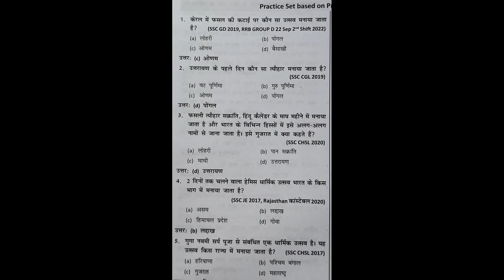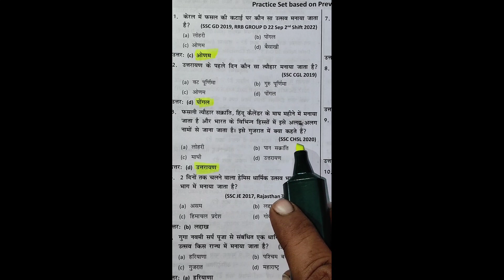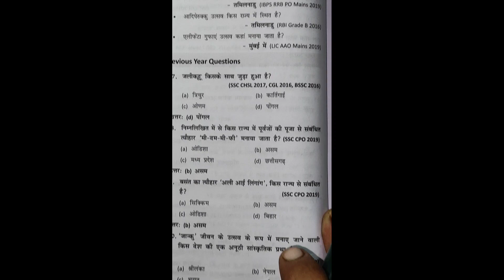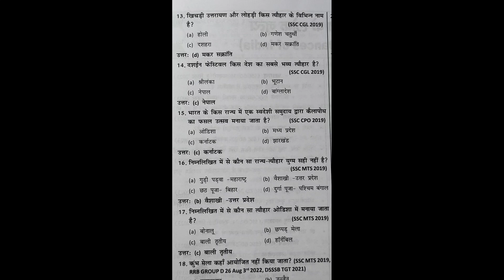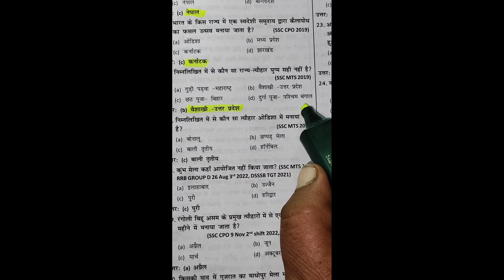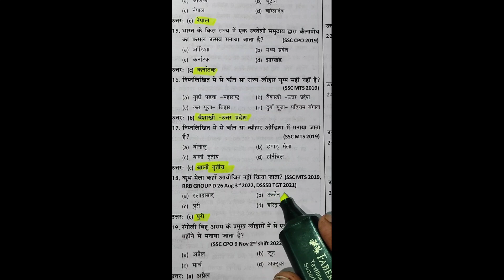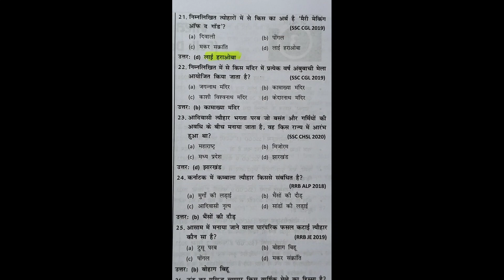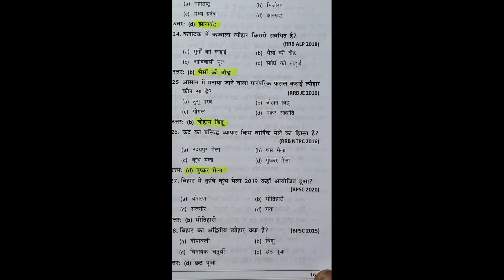DP/SSC Fastival Question And Imprtant Other Exams